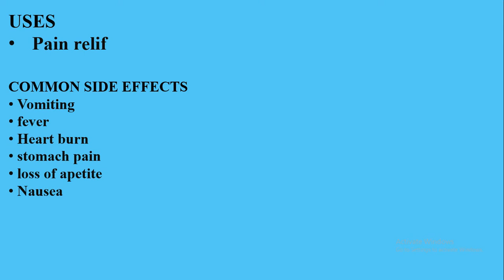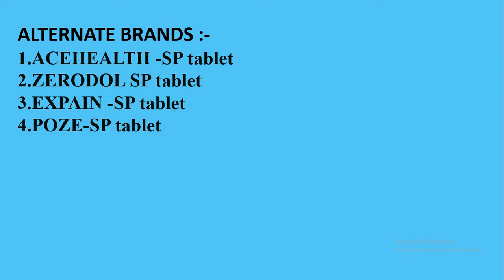Signoflam, Zerodol SP , Expain SP Tablets - uses , side effects, alternate brand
Medicine product information